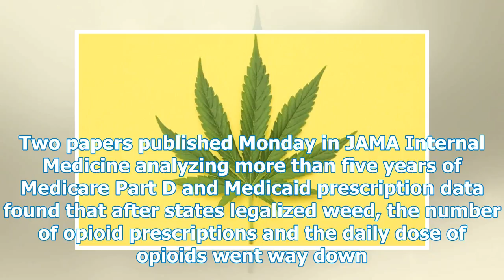Where Marijuana Is Legal, Opioid Prescriptions Fall